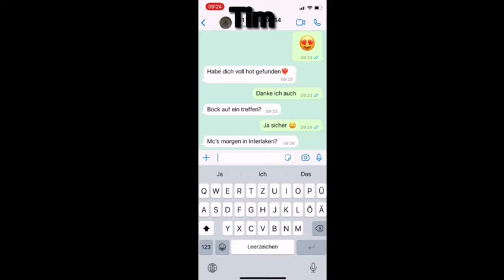Handy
Tonia, Michelle und Celie